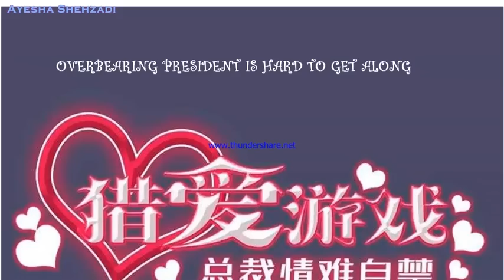Overbearing President Is Hard To Get Along Ch 26 (INJURED)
BETRAYED BY HER FIANCE AND FORCED TO MARRY WITH HIS FIANCE BROTHER